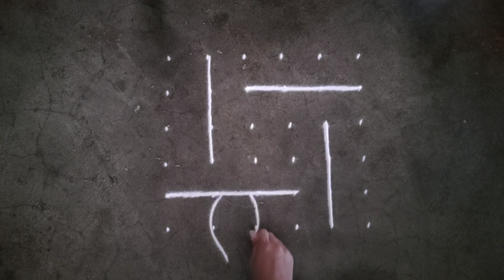Shrikrishna janmashtami special 6×6 dots Rangoli kolam | gokulshatmi rangoli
Kolam rangoli
kolam dots rangoli
chukki rangoli
muggulu Rangoli
Dots Rangoli
dots kolam
kolam muggulu
muggulu
Kolam
Rangoli
Rangoli designs
kolam designs
muggulu
muggulu designs
rangoli with dots Rangoli design with dots
easy Rangoli
 easy rangoli
rangoli kolam
chukklu muggulu
simple rangoli
latest Rangoli
flower design
muggulu designs
muggulu designs with dots
muggulu simple
muggulu rangoli
muggulu rangoli kolam
chukkla muggulu
muggulu designs
Navratri rangoli
Diwali rangoli
Peacock rangoli
Peacock rangoli designs for Diwali
Peacock rangoli designs with colours
Peacock rangoli designs for Diwali 2024
Peacock rangoli designs 2024